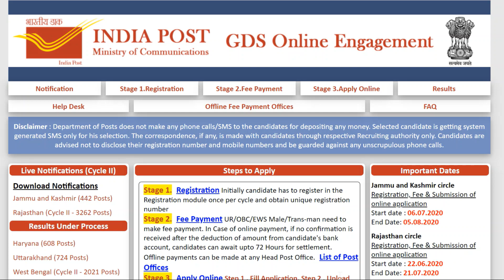ASSAM GDS RESULT IMPORTANT DISCUSSION 2020/ASSAM GDS RESULT/ASSAM GDS RESULT UPDATES 2020/ASSAM GDS